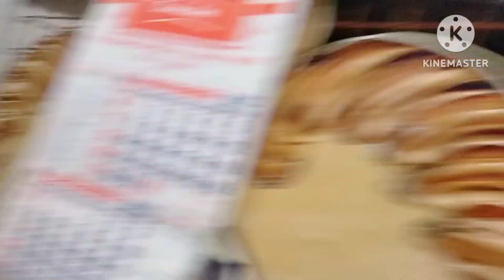Celebrateng Christmas party salamat ma'am rodella og sa romac family